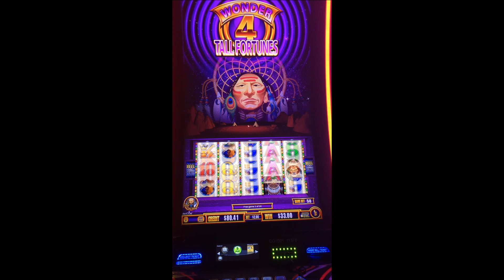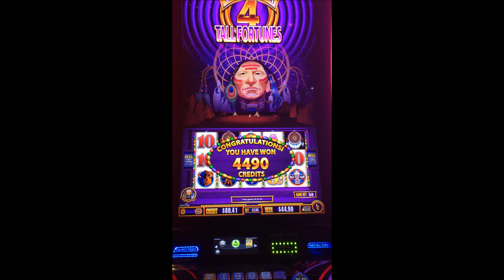Free 20 spins on the slot machine and this is all you win on the Wonder 4 Tallfortune